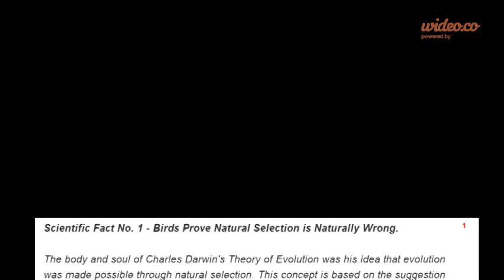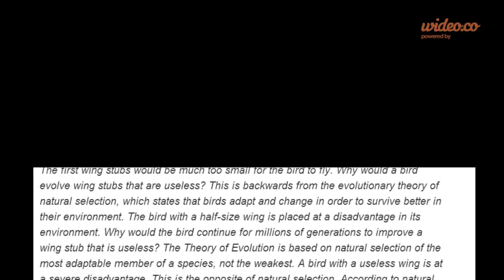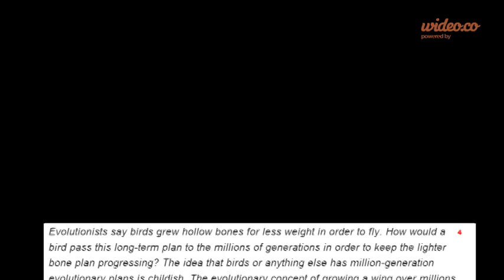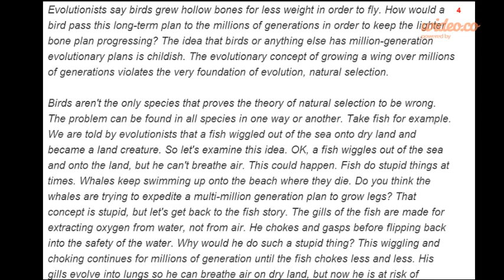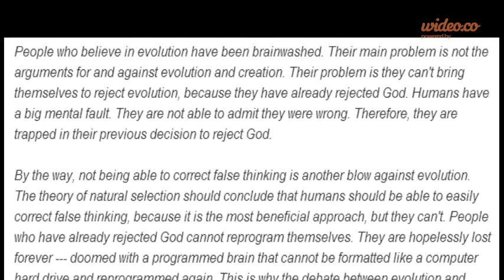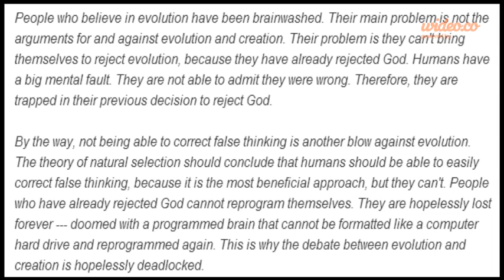number 1 - by Wideo.co